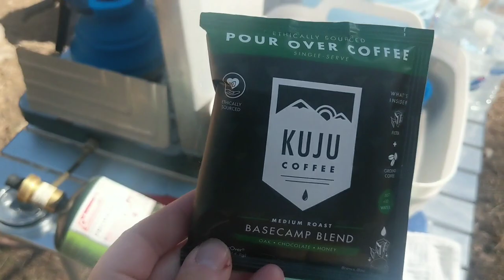Morning Coffee With Cows in Payson, AZ | Minivan Camping Adventures | Van Life Routine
We find all of our camp spots on Campendium.com.

This is my 2018 Dodge Grand Caravan no-build minivan camper conversion. I travel full time with my Chihuahua. We’ve visited 33 states together in the continental US, and our home base is in Arizona.

I am a creative writer, and work in the digital space. Learn more about us on amandayantos.com.

Electronics and Power:
Jackery 60W Solar Panel
Rockpals 300W Power Station
DC 150W Power Inverter
Jackery Jumper Cables
30 AMP Adapter
Asus 11.6” Laptop

Food, Water and Cooking:
Collapsible Sink With Drain
MSR Pocket Rocket Camping Stove
Electric Water Dispenser
Yeti Tundra 35
Kuju Pour Over Coffee
Collapsible Tea Kettle
Alpicool Fridge
Travel Spice Containers

Pet Items:
Collapsible Pet Water Bowls
Popup Playpen

Hygiene:
Rinse-free Bath Sponges
Wolfwise Popup Toilet Tent
Folding Portable Camping Toilet
Hygiene Caddy
Paper Pellet Litter

Bed/Lounging:
Trifold 4” Memory Foam Mattress
Home Depot Foam
Orthopedic back pillow
Fleece Blankets
Fitted Cot Sheet

Miscellaneous:

Sticky Gel Pads
HangPro Seat Organizer
United States Map Car Vinyl Sticker
Binder Clips
CD case for cords
Sunbeam Heating Pad
Hand Warmers
Waterproof Blanket
Windshield Sun Visor
Carbon Monoxide Detector

Furniture:

Tail Veil SUV tent
3 Tier Slim Cart
Aluminum Folding Table
Bamboo Lap-Sized Table